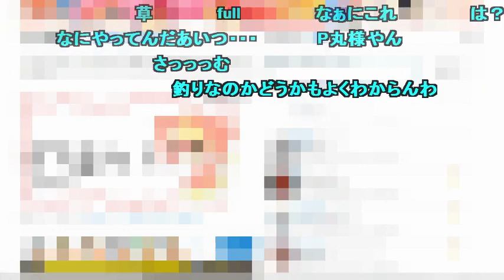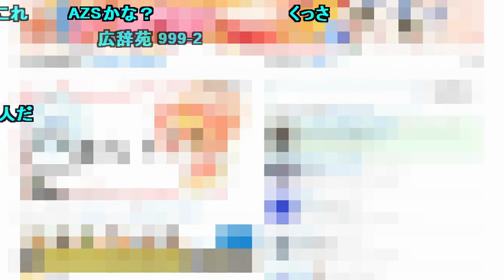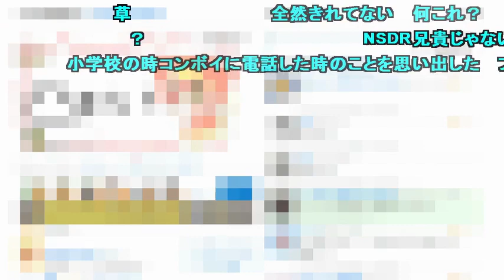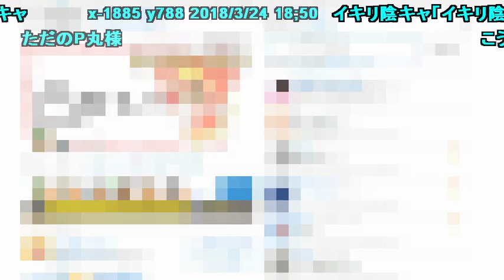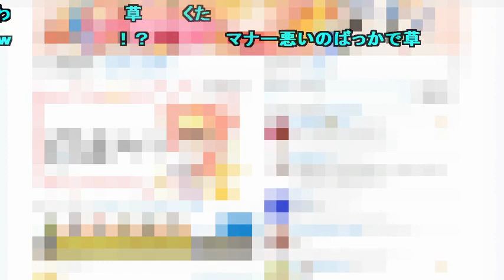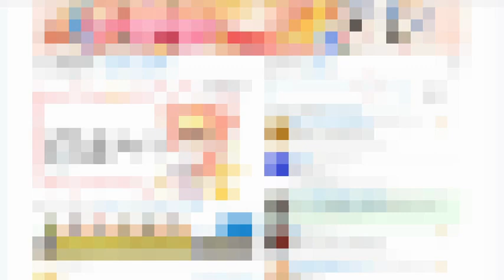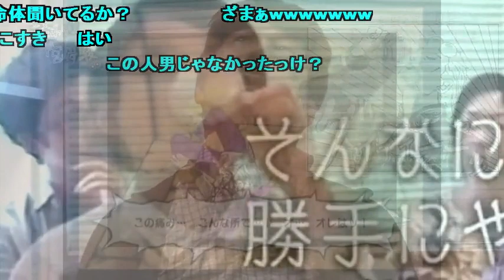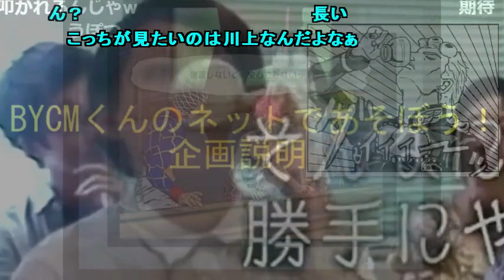【コメ付き】輝夜神月マジギレシーン集